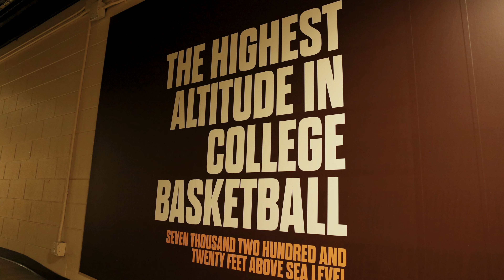UWAA Monthly Update - November 2023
Join Jack as he goes courtside for Education Day with Cowgirl Basketball, where thousands of elementary school students cheer on the Wyoming Cowgirls and help break the regular-season attendance record!